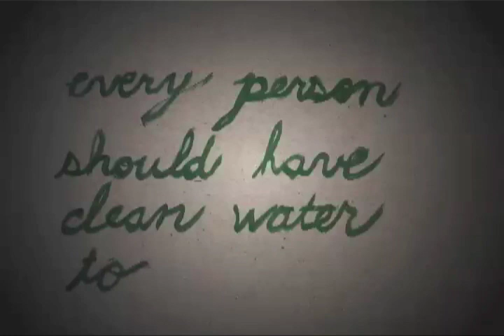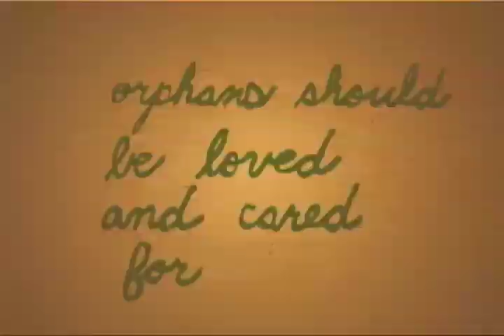"For All Who Believe" Global Expeditions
Teen Mania's Global Expeditions presents you with a chance with an opportunity to go on a mission trip.